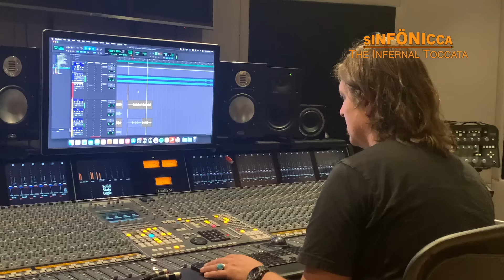Bach Toccata and Fugue in D minor (Metal Version) classical cover variation aaranged by SINFӦNICCA .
Based on the Toccata and Fugue by J.S. Bach in Dm
From the Album ‘Hall of the Mountain King’
by Sinfonicca
 IMAGINE A HEAVY ROCK BAND TAKING OVER THE LAST NIGHT OF THE PROMS!
Yes, we know, every rock band says ‘Here is the greatest music of all time.’ but...er... this really is the greatest music of all time!
The initial driving force behind Sinfӧnicca was the lifelong ambition of film and music producer and arranger Bob Carruthers to produce progressive rock/power metal variations on the works of the great composers.
By combining the timeless creations of the great composers with rock instrumentation, vocals and lyrics inspired by the great writers , Bob’s vision was to reach far beyond merely arranging the music of the maestros. His unique concept was to add to the mix , the eerie and ethereal quality of Gregorian chant and medieval plainsong. The result is a powerful celebration of three complimentary genres of music which combine to transport the listener to an altogether different place which evokes a powerful sense of mystic otherworldliness and gothic splendour.
The result is Sinfӧnicca, a neo-classical symphonic rock project under the musical direction of Bob Carruthers on keyboards, synthesiser and occasional bagpipes.
The Sinfӧnicca recordings are collaborative efforts which often combine the power of a hard rock band with the London Symphonia conducted by James Gambold.
Sinfӧnicca today features the amazing talents of Jonny Smale on guitar, Roz Smith on vocals augmented by additional orchestral percussion, keyboards, woodwind and the amazing virtuoso talent Ben Payen and Nina Heidenreich on viola and violin.
Judging from the warmth of feedback from our listeners out there Sinfӧnicca has somehow struck a chord with classic rock music lovers who also embrace the works of the great composers.
The Sinfӧnicca concept was road tested in 2021 with the release of the album Empress of the Grave’ which took a power metal approach to the works of Bach, Holst, Vivaldi , Berlioz ,and Tchaikovsky with lyrics drawn from Shakespeare’s Macbeth.
Empress of the Grave’ is a powerful suite of songs which drew on elements from Mars the Bringer of War by Holst, Vivaldi’s Four Seasons, and Bach’s famous Toccata and Fugue.
Ben Darlow, who produced the Sinfӧnicca debut album ‘Empress of the Grave’, was for many years Mike Oldfield’s Engineer and collaborator. Ben has also has worked on albums by Rush ( check out ‘Roll The Bones’ ) and just about everyone else that matters.
As Ben recalls.
‘ My job on ‘Empress of the Grave’ was really easy. Roz Smith is without doubt the best female singer/songwriter I have ever worked with. Jonny is a world class guitarist and writer. Together they make the most amazing creative team. The results are pure gold.’

Bob Carruthers soon began begin work on the next project the second Sinfӧnicca album, an instrumental outing entitled ‘Hall of The Mountain King’. With all three key musical elements now in place this was the album where Sinfӧnicca really hit its stride.
Bob takes up the story.
' I knew instantly that the tracks on the first album were so strong they would lend themselves to an instrumental approach featuring the introduction of the London Symphonia orchestra and the haunting gothic moods of Gregorian choir.

As Sinfӧnicca evolved it was clear that there were also masterpieces of the classic rock world which were crying out for the Sinfӧnicca approach. The first album to emerge from the music of the contemporary world was a powerful suite of variations on the music of Led Zeppelin for group and orchestra entitled ‘Hammer of the Gods’.
We beg you to find the time to enjoy ‘Since I’ve Been Loving You’ featuring a bravura vocal performance by Roz Smith combined with breath-taking viola by Ben Payen.
Recently Sinfӧnicca has produced a number of benefit recordings for Ukraine to help the innocent victims of Putin’s war. These passionate recordings feature the Volya Choir and the vocal talents of Irenya and Maria Voyt can be found on the fourth Sinfӧnicca album; ‘Give Peace A Chance! ’
Currently in production is the fifth Sinfӧnicca album , a suite of variations on the music of Uriah Heep entitled ‘July Morning’.

Bob Carruthers - Keyboards and Synthesizer
Jonny Smale - Guitar
Nina Heidenreich - Violin
Rene Shades - Recording engineer for Violin, Soundscape design, Edits & Mastering.
Emma Bernbach - First Witch
James Gambold - The London Symphonia conductor
Roz Smith - Heavenly vocals
Trevelyan Harper - Drums
Iron Tyger - Rock Band Performance
Ben Darlow - Rock Band Production, Engineering & Mix
Bobby Ball - Percussion

Video editing by Dann T. Cardona
Video Footage By Adam Woods
Special Thanks to Frederik Thomander,
 Palma Music Studios